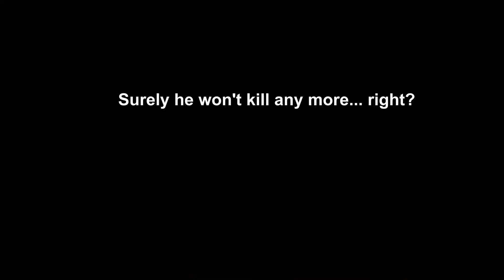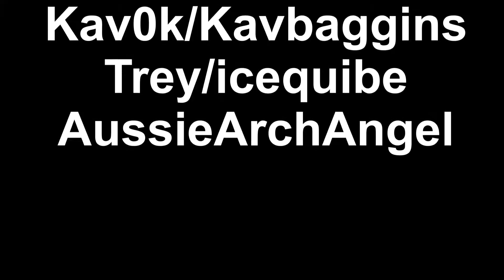Panda's Battleground flashbacks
Some of my favourite PUBG moments, organised and memefied for your entertainment. Enjoy!

I occasionally stream on Twitch! come and see if I'm live